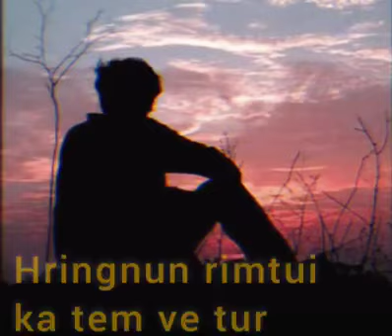Hringnun kawng bumbohah hian ll Mizo WhatsApp Status 🌹🌹🌹